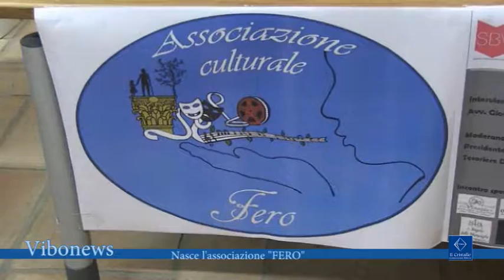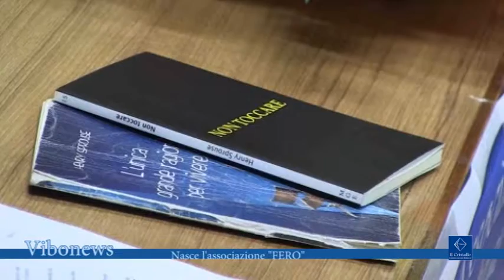Nasce l'associazione FERO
Nasce una nuova associazione culturale formata da giovani universitari che vogliono cercare di dare una svolta allo stato di sonnolenza intellettuale che esiste nel vibonese.

servizio di Patrizia Venturno
riprese e Montaggio Il Cristallo
intervista  Marcello Papaianni presidente associazione “Fero”
Henry Sprouse, artista